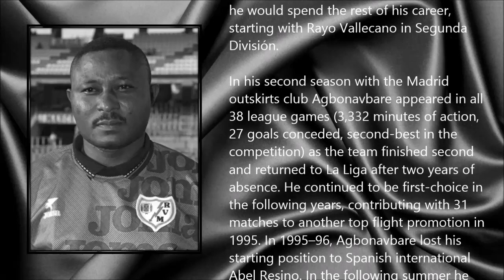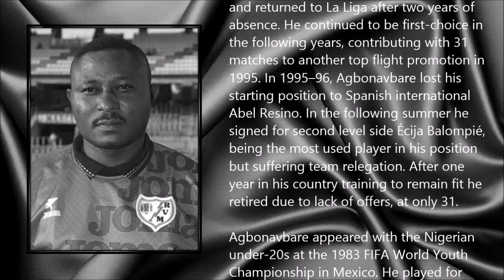Wilfred Agbonavbare ● A Simple Tribute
Wilfred Agbonavbare (5 October 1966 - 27 January 2015)